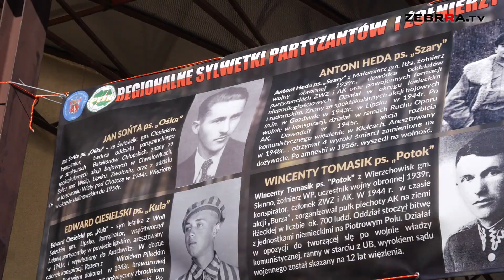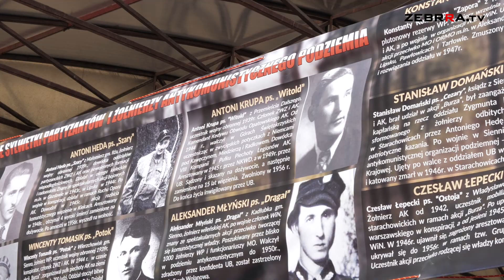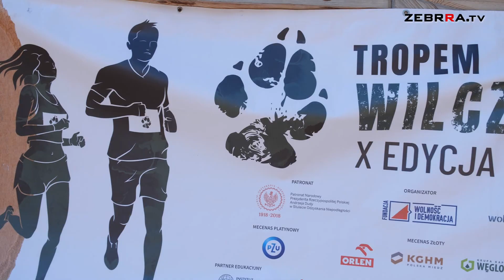Kolejna edycja Biegu Tropem Wilczym w Lipsku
To już X edycja, a III organizowana przez starostwo powiatowe w Lipsku. Mowa tu o Biegu Tropem Wilczym, który upamiętnia Żołnierzy Wyklętych